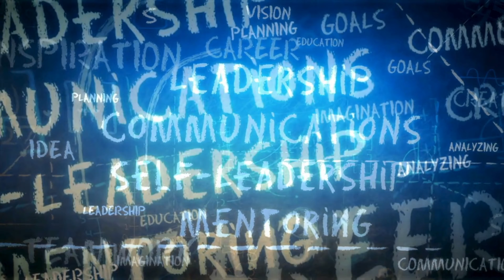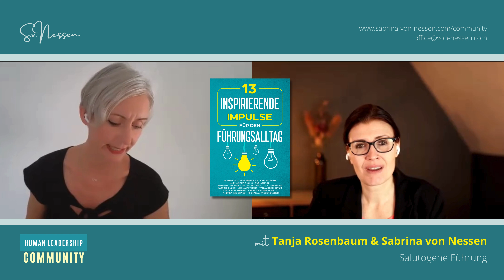Salutogene Führung mit Tanja Rosenbaum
Tanja Rosenbaum, Diplomverwaltungswirtin/Master International Busi-ness, ist zertifizierter Systemischer Coach und Agile Coach. Seit 2008 unterstützt sie Menschen dabei, sich selbst und andere gesünder zu führen. Geprägt durch den diplomatischen Dienst, in dem sie erste Berufserfahrung sammelte und in verschiedenen Kulturkreisen lebte und arbeitete, kennt sie die Herausforderungen der ständigen Veränderung. Ihre Erfahrungen als Führungskraft in einem großen deutschen Automobilkonzern haben sie für die Auswirkungen einer bewussten Führungskultur sensibilisiert. Die Krankheit ihrer Tochter öffnete ihr die Türen zu neuen Ansätzen, bei denen Zahlen, Daten und Fakten plötzlich keine Rolle mehr spielten. Viel entscheidender war das eigene Erleben. Naturheilkundliche Therapien erwiesen sich trotz fehlender wissenschaftlicher Grundlage als echte Alternative. Heute nutzt die Autorin ihre wertvollen Einblicke in die unterschiedlichen Welten, um ein innovatives und ungewöhnliches System im Bereich der Führungsfortbildung anzubieten. Bei Interesse an ihren Seminaren, Coachings, Podcasts und Keynotes Zur Überprüfung der eigenen Füh-rungskompetenz bietet sie für die Leser dieses Buchs eine kostenlose Sa-lutogene Führungsanalyse an.

*Out now: 13 inspirierende Impulse für den Führungsalltag*
Bist du als Führungskraft auf der Suche nach effektiven Wegen, um die fachlichen und zwischenmenschlichen Herausforderungen des Führungsalltags zu meistern? „13 inspirierende Impulse für den Führungsalltag“ liefert innovative Lösungsansätze und erprobte Strategien, um mit den ständigen Veränderungen in der Arbeitswelt Schritt zu halten. Verfasst von erfahrenen Führungsexpert*innen bietet das Buch Einblicke in erfolgreiche Führungsmethoden, von der Entwicklung digitaler Kompetenzen bis hin zur Förderung einer positiven Unternehmenskultur. Es enthält praktische Tipps zur Steigerung der Teamproduktivität, zur Umsetzung einer Fehlerkultur und zur Integration von Achtsamkeit in den Führungsstil. Mit diesem Leitfaden kannst du lernen, authentisch zu führen, Herausforderungen effektiv zu meistern und eine inspirierende Unternehmenskultur zu schaffen. Mach dich fit für die Herausforderungen des modernen Managements und glänze als visionäre Führungskraft.

*Deine Leadership Community*
Wünschst du dir Inspiration, um dein Business oder deine Karriere authentisch auf das nächste Level zu heben? Strebst du nach mehr Authentizität und Menschlichkeit in der Führung? Hier findest du Austausch mit Gleichgesinnten rund um Selbstführung, Mitarbeiterführung und Unternehmensführung

*Dein Host*
Sabrina von Nessen war mehr als fünfzehn Jahre Führungskraft in der Finanz- und IT-Branche. Die ehemalige Vorständin eines IT-Unternehmens forscht wissenschaftlich zu Unternehmertum und Leadership. Ihre Erfahrung und ihr Wissen gibt sie als Autorin, Business Mentorin und Speakerin weiter.

*Über den Podcast*
Der Podcast „Menschen in Führung“ stellt tradiertes Wissen über Leadership und Unternehmertum auf die Probe. Gemeinsam mit ihren Gästen begibt sich Sabrina von Nessen auf die Suche nach der Essenz von Unternehmensführung und Mitarbeiterführung. Sie suchen die Antwort darauf, wie Menschen ticken, was sie antreibt und zum Erfolg führt. Dabei berichten die Gäste nicht nur über Höhen, sondern auch über Niederlagen, schwache Momente und Tiefpunkte des Lebens, denn Führungspersonen dürfen verletzlich und authentisch sein. Der Zeitpunkt für eine neue, humane und emotionale Art der Führung und ein neues unternehmerisches Denken ist gekommen, denn gerade in New Work suchen Mitarbeitende nicht nur nach Verantwortung und Erfüllung, sondern auch nach Austausch auf Augenhöhe.